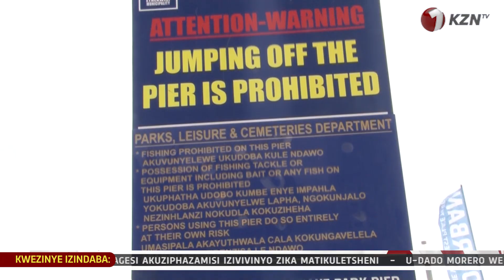ISILO SAMABANDLA SIHLANGANE NABEZOKUTHUTHA*1KZNTV NEWS 30 SEPTEMBER 2022